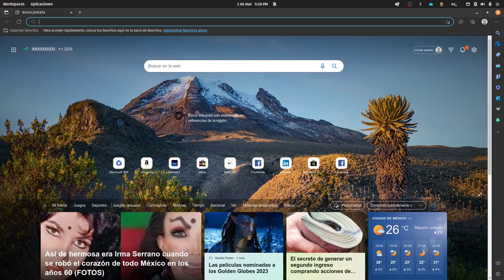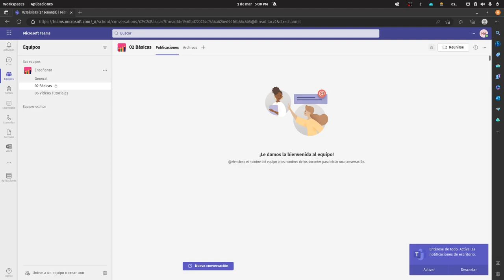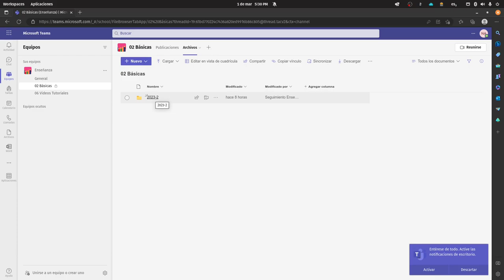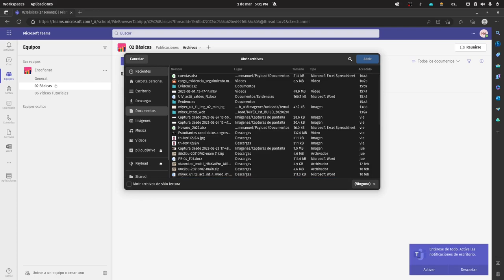Carga de evidencia de seguimiento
Carga de evidencia de seguimiento - CECyT 5